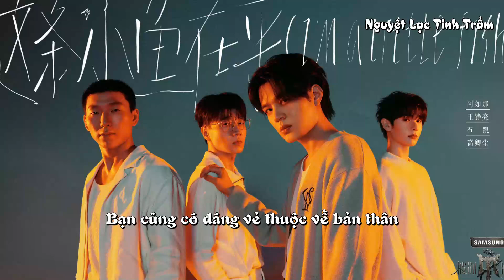[Vietsub][Vương Tranh Lượng - A Như Na - Thạch Khải - Cao Khanh Trần] - Điều chú cá nhỏ quan tâm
❤️‍🔥 Phần trình diễn team Vương Tranh Lượng
❤️‍🔥 Song : Điều chú cá nhỏ quan tâm  (這條小魚在乎)
❤️‍🔥 Bản gốc :  王OK/洪佩瑜
❤️‍🔥 Trình bày : Vương Tranh Lượng - A Như Na - Thạch Khải - Cao Khanh Trần
❤️‍🔥 Đàn phong cầm: Vương Tranh Lượng
❤️‍🔥 Show : Caca vượt mọi chông gai mùa 4 (2024) - 披荊斬棘哥哥第四季
❤️‍🔥 Ep : 06 - Công diễn 3
❤️‍🔥 Đài : Hồ Nam - Mango TV
❤️‍🔥 Sub - Encode - Time - Typeset : Panda
❤️‍🔥 Bản Vietsub thuộc về Nguyệt Lạc Tinh Trầm